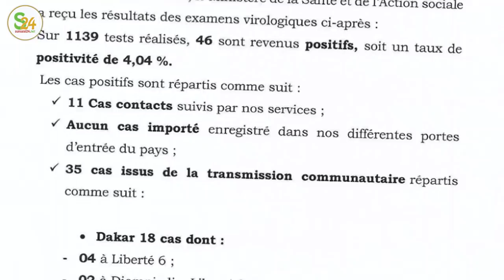Kawtef: Assane Diouf demande pardon et tacle Sonko, Ce que Dame Mbodj a dit au khalife des Mourides